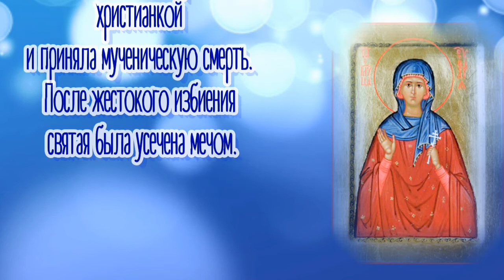Мученица Евфа́лия Леентинская Сицилийская - 15 марта день памяти.